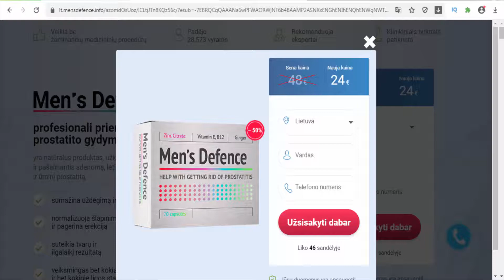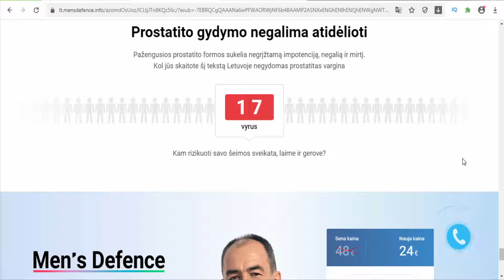Men's Defence - Lithuania - prevents and eliminates adenoma, chronic and acute prostatitis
Men's Defence: professional treatment for prostatitis, natural product that prevents and eliminates adenoma, chronic and acute prostatitis. Active ingredients: Indian fig extract, Asparagus stem extract, Ginger root extract, Zinc citrate, Aloe Vera leaf extract.